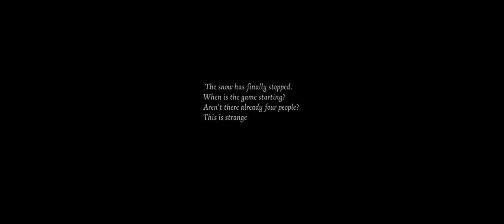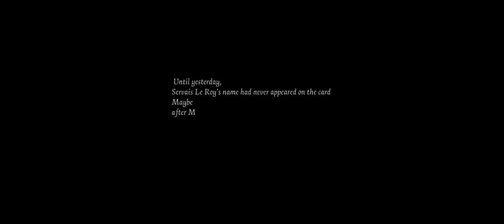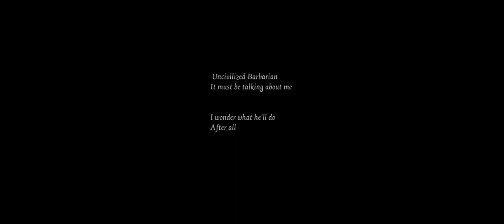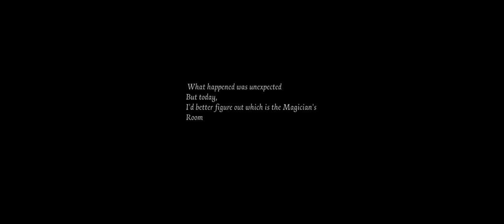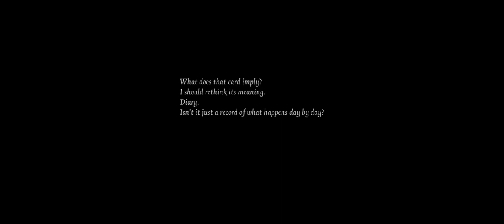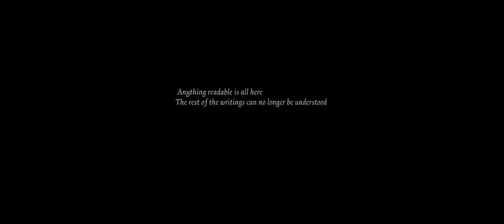Identity V | FORWARD STORY FULL [William Ellis]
Forward's Diary

《Download Identity V by clicking the link below》